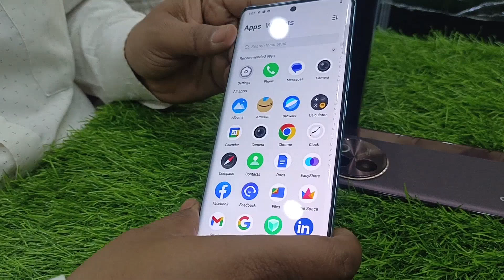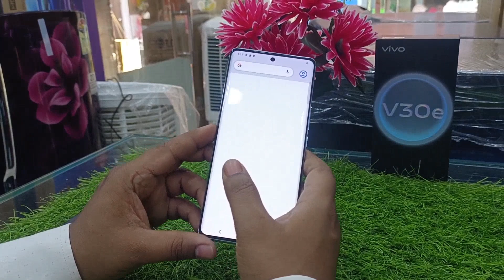Vivo V30e Unboxing & review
Vivo V30e Unboxing & first Impression & Camera test & price or features